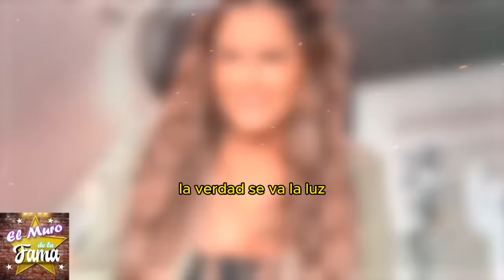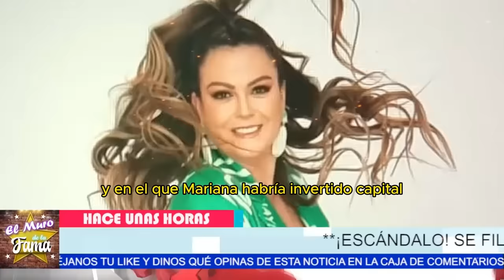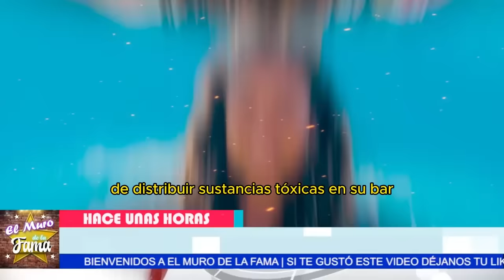🔥😱 ¡NO lo CREERÁS! El INCIDENTE que SACÓ a Mariana Echeverría de La Casa de los Famosos 😲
DESCUBRE el LADO OSCURO de Mariana Echeverría que la SACÓ del PROGRAMA 🌑
¡EXPULSADA! La VERDAD tras la POLÉMICA de Mariana Echeverría 🍿

 "Es posible que la historia de Mariana Echeverría revele más de lo que quisiéramos saber. Después de todo, no todos están listos para enfrentar la cruda realidad de lo que ocurre detrás de las cámaras y en la vida personal de las figuras públicas. La verdad es dura y, al final, podríamos encontrarnos ante una imagen completamente diferente de la que teníamos."
 "Pero si estamos dispuestos a profundizar y descubrir lo que realmente ha sucedido, podríamos desenmascarar una trama que no solo es intrigante, sino que también nos ofrece la oportunidad de entender mejor el mundo de la televisión y la fama. Conocer estos detalles podría cambiar nuestra percepción de Mariana y del espectáculo en general."

Entertainment
Television program
noticias de espectaculos
espectaculos noticias
noticias de la farandula
tv mexicana
Televisa espectaculos
chismes
escandalo de los famosos 2024
farandula 2024
chisme de farandula
karol tamiko
programa hoy
suelta la sopa
polemica
Ventaneando